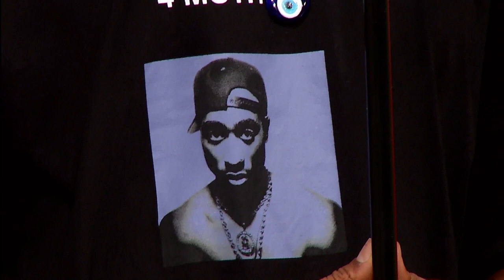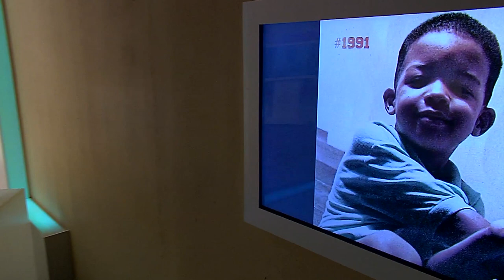Mark Delman - Viaja I Bem-Vindos I RTP África